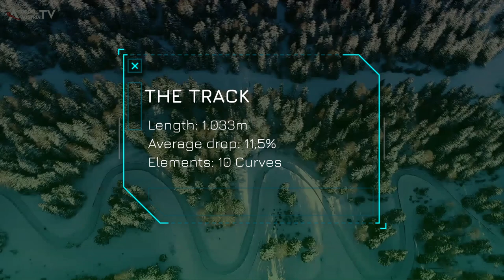Trailer 1st FIL Luge World Cup on Natural Track | Rodel Austria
Der erste Weltcup im Rennrodeln auf Naturbahn findet vom 20.-22. Dezember 2019 in Judenburg | Obdach - Winterleiten statt.
Man darf gespannt sein wer am Besten von den Naturbahnrodel-Stars in die neue Saison 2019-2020 startet. Im vergangenen Jahr gab es durch Thomas Kammerlander (AUT) und Evelin Lanthaler (ITA) durchwegs Favoritensiege